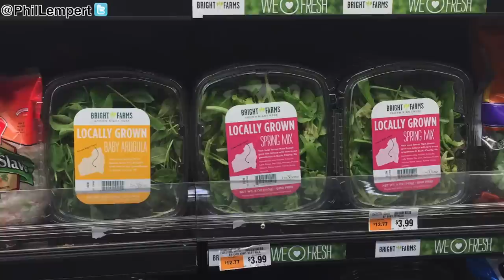Bright Ideas at BrightFarms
BrightFarms goal is to revolutionize the US food supply chain by creating the first national brand of local produce.